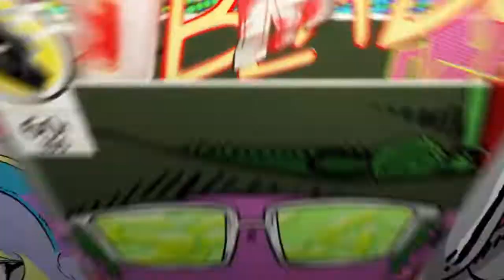PÄHKÄHULLU JUSSI w/ jussi_vilppula & jonne -laa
Pääosissa toimiva jussi_vilppula pelaa meidän kanssa Forttia ja pistää kaiken peliin :D